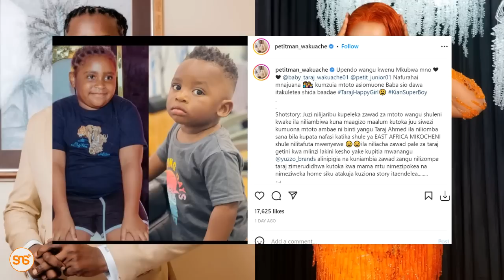ESMA na PETIT MAN warushiana maneno mtandaoni kisa mtoto wao, waandikiana mazito